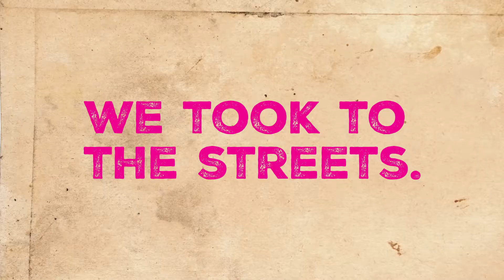Warhol WeiWei Case Study